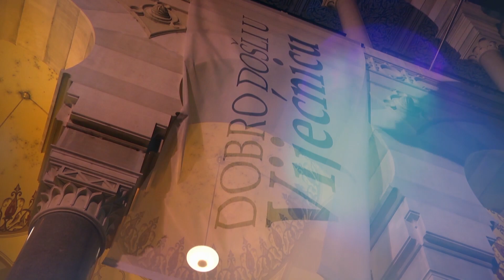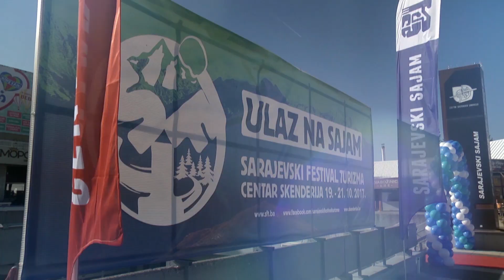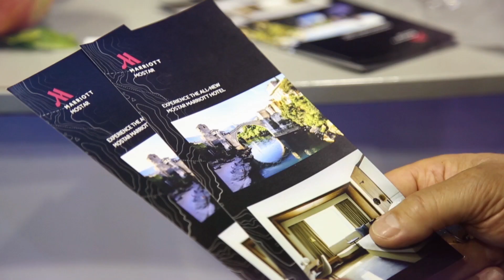Sarajevski Festival Turizma 2017 - After Film